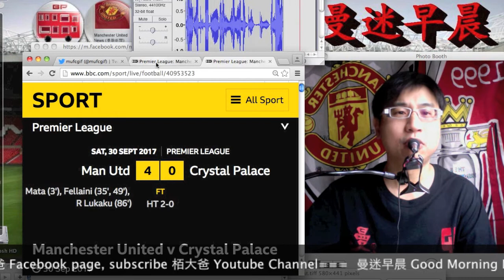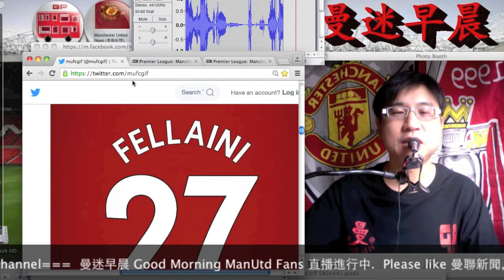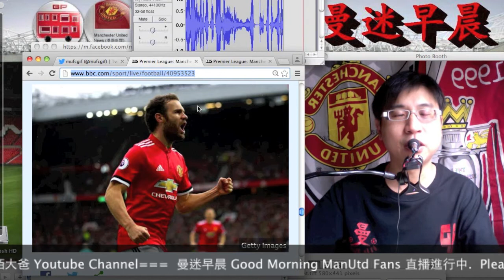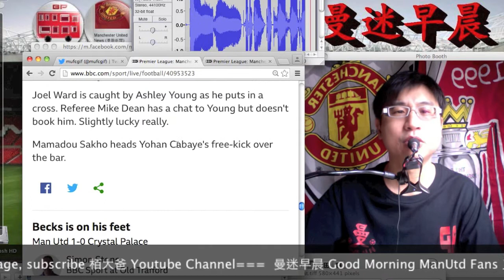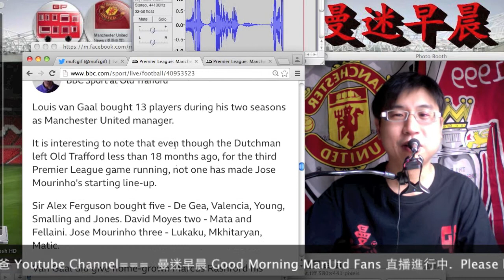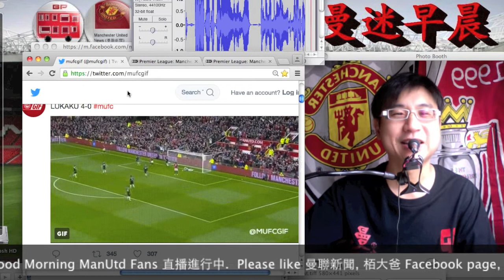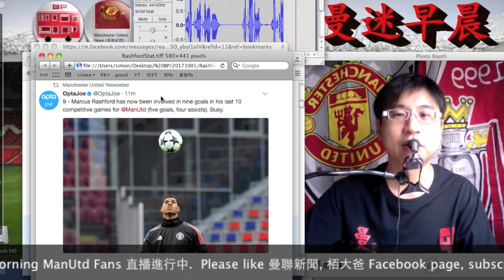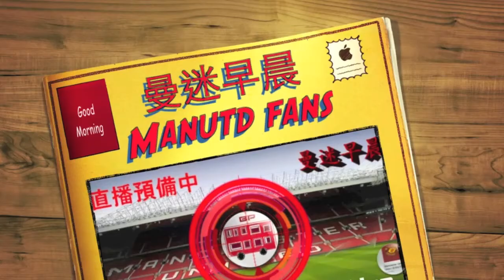曼迷早晨 Good Morning ManUtd Fans - 20171001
今日熱話:
主場迎戰水晶宮, 賽後分析及評論